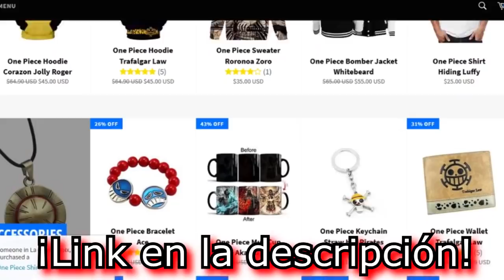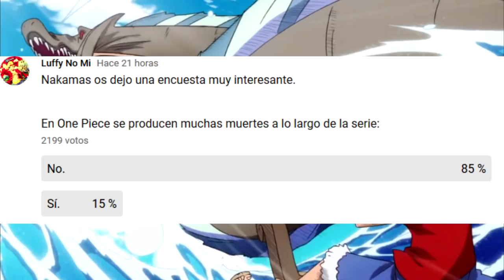💀 ¡25 MUERTES de ONE PIECE y TOP 10 de las MEJORES! 💀 - LUFFY NO MI